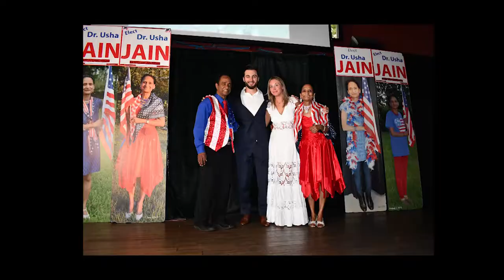United States Representative District 10 Candidate Dr. Usha Jain and Platinum Sponsor Kamil Salame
Dr. Jain is a candidate for United States Representative District 10 and Kamil is the first platinum sponsor for Dr. Jain's campaign.
Dr. Usha Jain is a medical doctor serving the community for 37 years at her medical center and specializes in three specialties Antiaging and Regenerative medicine, Emergency medicine and Pediatrics.
Previously, Dr. Jain worked in Orlando Health's emergency room of trauma 1 center for five years before the opening of her own medical center.
I want to go beyond the scope of my medicine to serve and represent the citizens of my community. I have been in Dr. Phillips for 37 years. I started here and blossomed here. I am doing this to make sure that every single citizen in my community is treated fairly.
In order to be your representative, Doctor Jain is an able, stable and dependable leader who would inspire and fight for the fairness of the healthcare system, judicial system and education system.
Congress, Dr. Usha Jain, United States Representative, District 10, fairness and equality, serve and represent, dr. Philips, Orlando, Dr. Jain for congress, united states representative for district 10